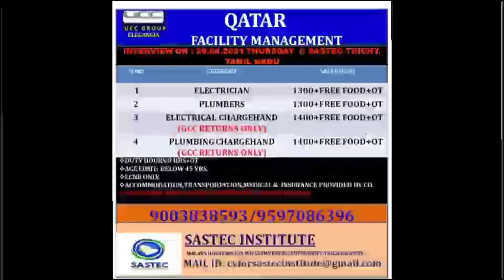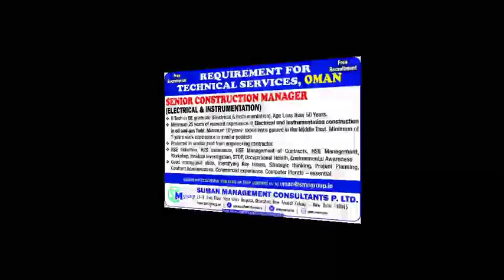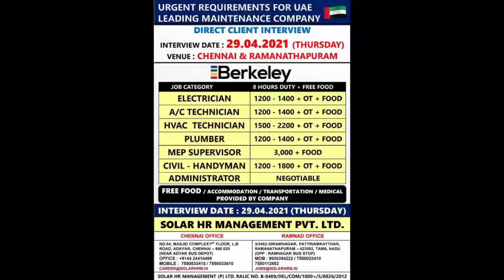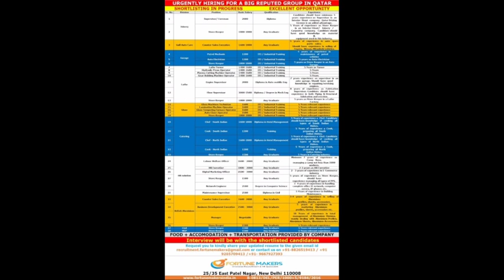26/04 | Assignment Abroad Times Today! Gulf Job Requirement! Europ job vacancy Overseas oppertunity